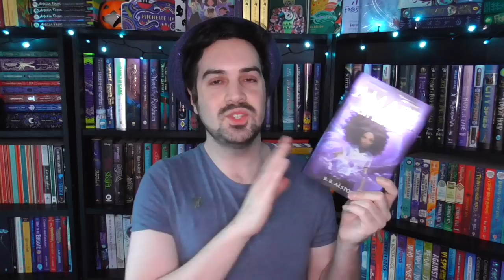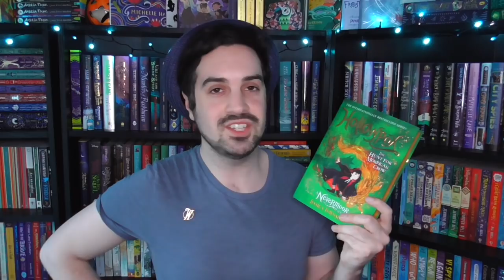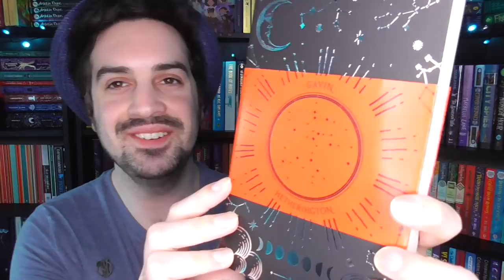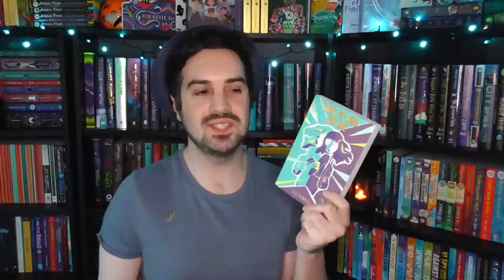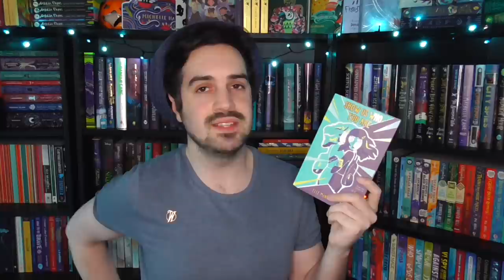A Mega March TBR ♥️ feat. Becca's Bookoplathon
A TBR so big it kicked PlayYourTBRRight to the curb! Very excited for Bookoplathon though woo!!

A huge thank you to ALL my Patrons and the following in the A Tangle of Spells and Believathoners tiers (As of February 28, 2021)
Amy
Arya
Ashlee
Barbara
Becca
Claire
Colleen
Emma F
Emma T
Hattie
Jelke
Kate
Kirsten
Lauren
Lisa
Marta
Megan
Michelle
Mindy
Nickie
Nina
Rachel
Sharon
Thomas
Tracey
Victoria